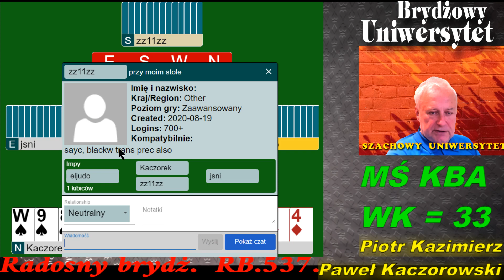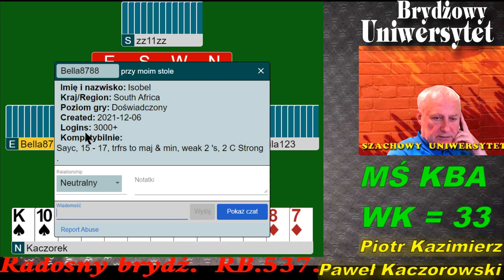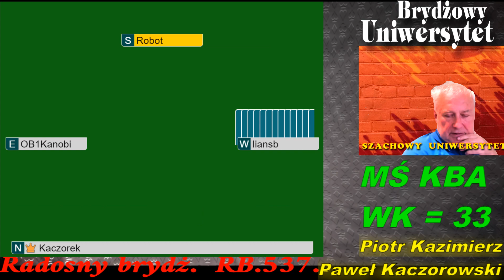Radosny Brydż RB.537.